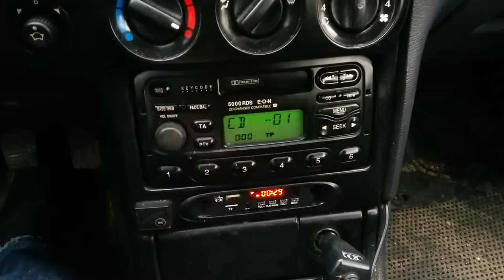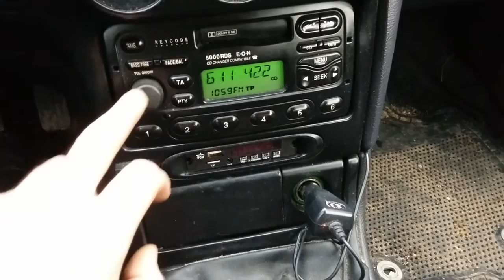Ford CD changer emulator (atmega 328p +Bluetooth Flac APE MP3 decoder board)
My project just for fun - atmega 328p +